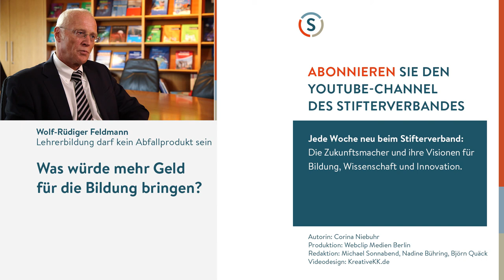Sabine Doff: Lehrerbildung braucht Recruiting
Eigentlich bräuchte man die besten Köpfe für die Lehrerausbildung. Doch in der Praxis fühlten sich viele Pädagogen in der Schule besser aufgehoben als an der Uni, meint Sabine Doff, Leiterin des Zentrums für Lehrerbildung an der Universität Bremen. Ziehen Lehrer den Beamtenstatus der ungewissen akademischen Karriere vor? Oder liegt es an Ansehen und Wertschätzung, die sie an Hochschulen vermissen?